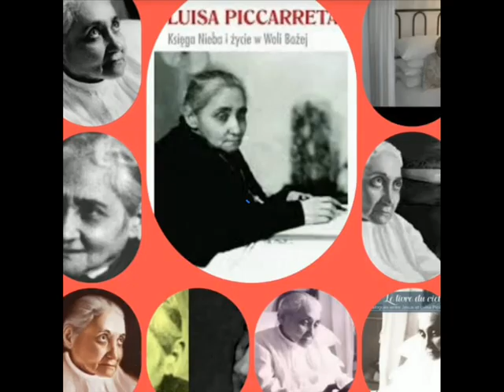A Divina Vontade é a bem aventurança de todos